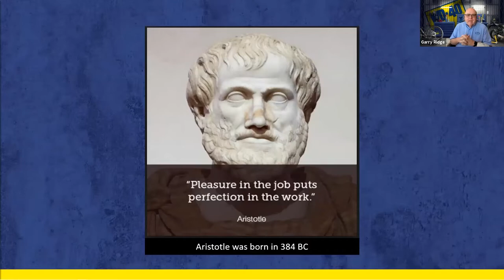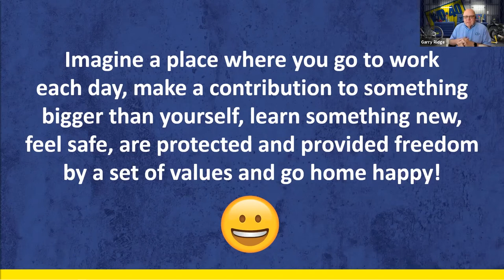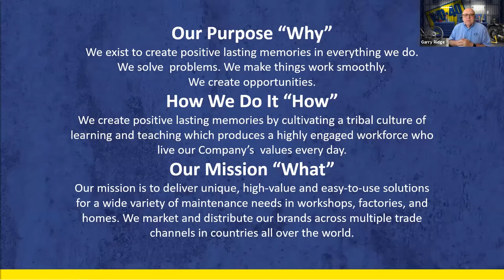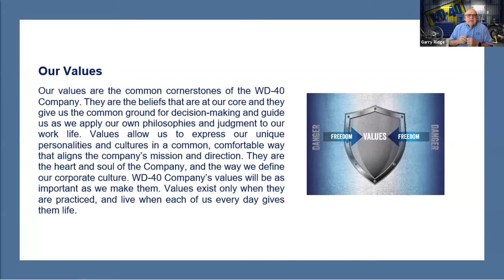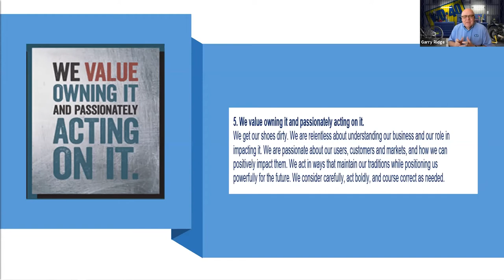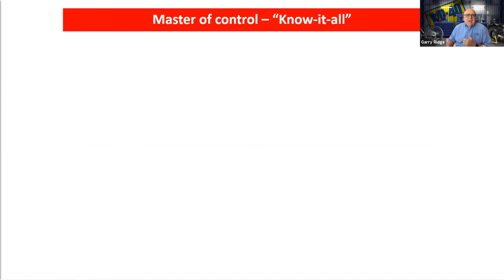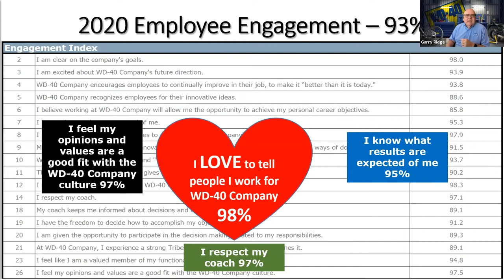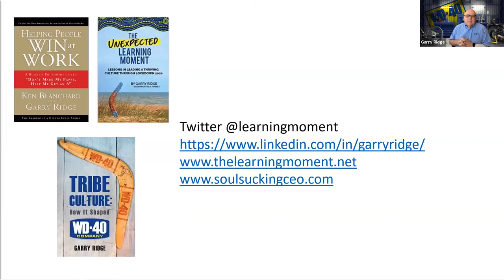Profit is the applause of meaningful work with Garry Ridge, CEO and Chairman, WD-40 Company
Conscious Capitalism, Inc. works to share our business philosophy and how it is put into action at businesses around the world. Gain a new perspective on how your business can elevate humanity under your leadership, see how conscious leaders are working to embed Conscious Capitalism into their businesses, and find new insights on how your business can be a force for good.

Our movement is powered by business leaders who believe that Conscious Capitalism is a way of doing business that better reflects where we are in the human journey, the state of our world today, and the innate potential of business to make a positive impact on the world.

Business leaders in our network are committed to:
- Demonstrating what it means to have a purpose beyond profit
- Cultivating their conscious leadership and culture throughout their business’s entire ecosystem
- Focusing on long-termism by prioritizing stakeholder orientation instead of shareholder primacy